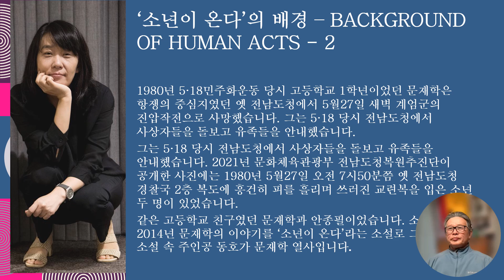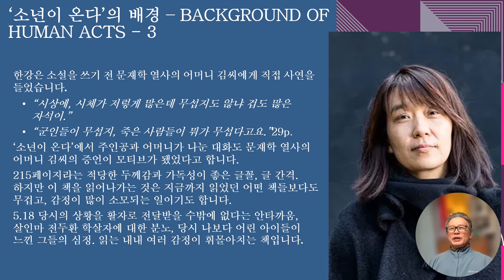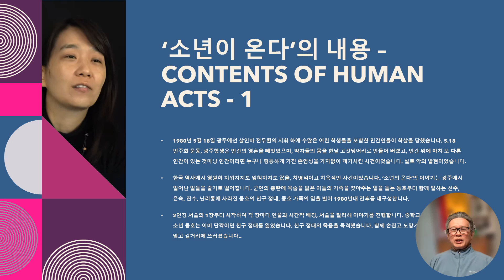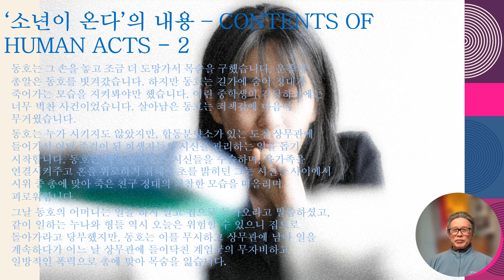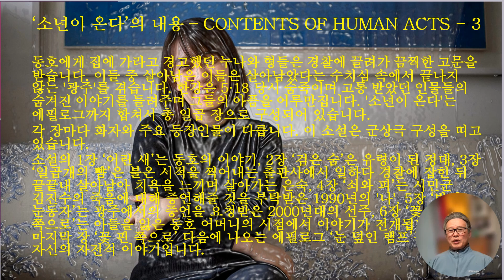[03/12]. 한강의 ‘소년이 온다’ 2014 – Human Acts by Kang Han, 2014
11
1980년 5·18민주화운동 당시 고등학교 1학년이었던 문재학은 항쟁의 중심지였던 옛 전남도청에서 5월27일 새벽 계엄군의 진압작전으로 사망했습니다. 그는 5·18 당시 전남도청에서 사상자들을 돌보고 유족들을 안내했습니다. 2021년 문화체육관광부 전남도청복원추진단이 공개한 사진에는 1980년 5월27일 오전 7시50분쯤 옛 전남도청 경찰국 2층 복도에 흥건히 피를 흘리며 쓰러진 교련복을 입은 소년 두 명이 있었습니다. 같은 고등학교 친구였던 문재학과 안종필이었습니다. 소설가 한강은 2014년 문재학의 이야기를 ‘소년이 온다’라는 소설로 그려냈습니다. 소설 속 주인공 동호가 문재학 열사입니다.
12
한강은 소설을 쓰기 전 문재학 열사의 어머니 김씨에게 직접 사연을 들었습니다.
“시상에, 시체가 저렇게 많은데 무섭지도 않냐 겁도 많은 자석이.”
“군인들이 무섭지, 죽은 사람들이 뭐가 무섭다고요.”29p
‘소년이 온다’에서 주인공과 어머니가 나눈 대화도 문재학 열사의 어머니 김씨의 증언이 모티브가 됐었다고 합니다. 215페이지라는 적당한 두께감과 가독성이 좋은 글꼴, 글 간격. 하지만 이 책을 읽어나가는 것은 지금까지 읽었던 어떤 책들보다도 무겁고, 감정이 많이 소모되는 일이기도 합니다. 5.18 당시의 상황을 활자로 전달받을 수밖에 없다는 안타까움, 살인마 전두환 학살자에 대한 분노, 당시 나보다 어린 아이들이 느낀 그들의 심정. 읽는 내내 여러 감정이 휘몰아치는 책입니다.
13
‘소년이 온다’의 내용 – Contents of Human Acts

1980년 5월 18일 광주에선 살인마 전두환의 지휘 하에 수많은 어린 학생들을 포함한 민간인들이 학살을 당했습니다. 5.18 민주화 운동, 광주항쟁은 인간의 영혼을 빼앗았으며, 약자들의 몸을 한낱 고깃덩어리로 만들어 버렸고, 인간 위에 마치 또 다른 인간이 있는 것마냥 인간이라면 누구나 평등하게 가진 존엄성을 가차없이 폐기시킨 사건이었습니다. 실로 악의 발현이었습니다. 한국 역사에서 영원히 지워지지도 잊혀지지도 않을, 치명적이고 치욕적인 사건이었습니다. ‘소년의 온다’의 이야기는 광주에서 일어난 일들을 줄기로 벌어집니다. 군인의 총탄에 목숨을 잃은 이들의 가족을 찾아주는 일을 돕는 동호부터 함께 일하는 선주, 은숙, 진수, 난리통에 사라진 동호의 친구 정대, 동호 가족의 입을 빌어 1980년대 전후를 재구성합니다. 2인칭 서술의 1장부터 시작하여 각 장마다 인물과 시간적 배경, 서술을 달리해 이야기를 진행합니다. 중학교 3학년이던 주인공 소년 동호는 이미 단짝이던 친구 정대를 잃었습니다. 친구 정대의 죽음을 목격했습니다. 함께 손잡고 도망가다가 정대는 총을 맞고 길거리에 쓰러졌습니다.
14
동호는 그 손을 놓고 조금 더 도망가서 목숨을 구했습니다. 운좋게 총알은 동호를 빗겨갔습니다. 하지만 동호는 길가에 숨어 정대가 죽어가는 모습을 지켜봐야만 했습니다. 어린 중학생이 감당하기에는 너무 벅찬 사건이었습니다. 살아남은 동호는 죄책감에 마음이 무거웠습니다. 동호는 누가 시키지도 않았지만, 합동분향소가 있는 도청 상무관에 들어가서 이미 주검이 된 희생자들의 시신을 관리하는 일을 돕기 시작합니다. 동호는 매일 들어오는 시신들을 수습하며, 유가족을 연결시켜주고 혼을 위로하기 위해서 초를 밝히던 그는 시신들 사이에서 시위 중 총에 맞아 죽은 친구 정대의 처참한 모습을 떠올리며 괴로워합니다. 그날 동호의 어머니는 일을 하지 말고 집으로 돌아오라고 말씀하셨고, 같이 일하는 누나와 형들 역시 오늘은 위험할 수 있으니 집으로 돌아가라고 당부했지만, 동호는 이를 무시하고 상무관에 남아 일을 계속하다가 어느 날 상무관에 들이닥친 계엄군의 무자비하고 일방적인 폭력으로 총에 맞아 목숨을 잃습니다.
15
동호에게 집에 가라고 경고했던 누나와 형들은 경찰에 끌려가 끔찍한 고문을 받습니다. 이들 중 살아남은 이들은 살아남았다는 수치심 속에서 끝나지 않는 '광주'를 겪습니다. 한강은 5·18 당시 숨죽이며 고통 받았던 인물들의 숨겨진 이야기를 들려주며 그들의 아픔을 어루만집니다. '소년이 온다'는 에필로그까지 합쳐서 총 일곱 장으로 구성되어 있습니다. 각 장마다 화자와 주요 등장인물이 다릅니다. 이 소설은 군상극 구성을 띠고 있습니다. 소설의 1장 ‘어린 새’는 동호의 이야기, 2장 ‘검은 숨’은 유령이 된 정대, 3장 ‘일곱개의 뺨’은 불온 서적을 찍어내는 출판사에서 일하다 경찰에 잡힌 뒤 끝끝내 살아남아 치욕을 느끼며 살아가는 은숙, 4장 ‘쇠와 피’는 시민군 김진수의 죽음에 대해 증언해줄 것을 부탁받은 1990년의 '나', 5장 ‘밤의 눈동자’는 광주에서의 증언을 요청받은 2000년대의 선주, 6장 ‘꽃 핀 쪽으로’는 아들을 잃은 동호 어머니의 시점에서 이야기가 전개됩니다. 마지막 장 ‘꽃 핀 쪽으로’ 다음에 나오는 에필로그 ‘눈 덮인 램프’는 작가 자신의 자전적 이야기입니다.
16